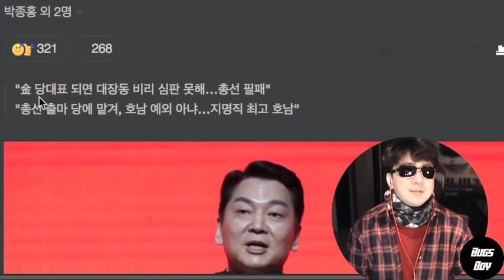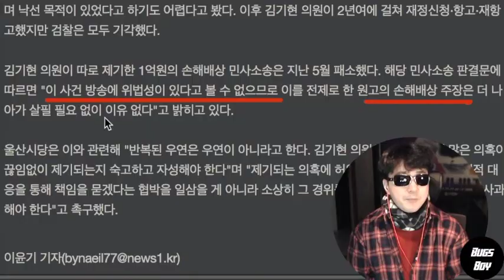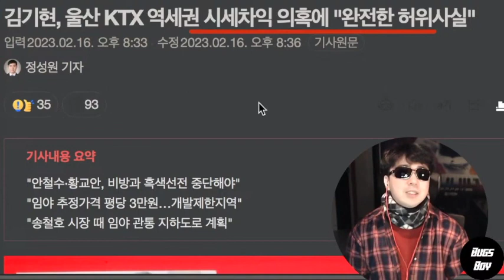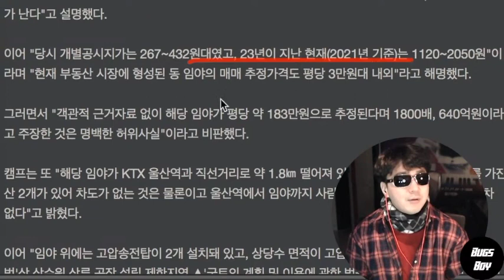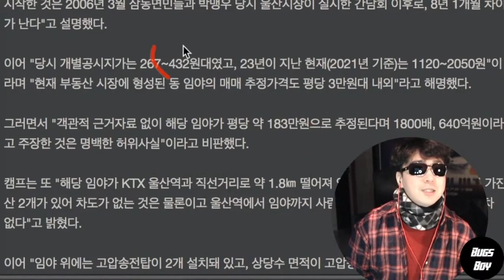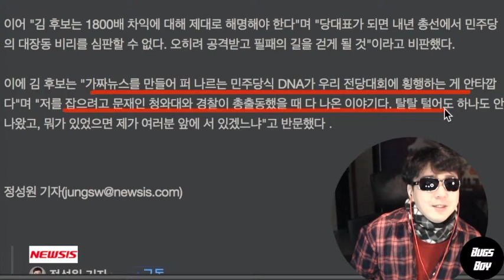하루만에 바뀐 안철수, 부동산 의혹으로 김기현 맹폭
후원링크
1. 투네이션 후원 링크
2. 슈퍼챗 후원 : 채팅창 아래 달러마크($) 클릭